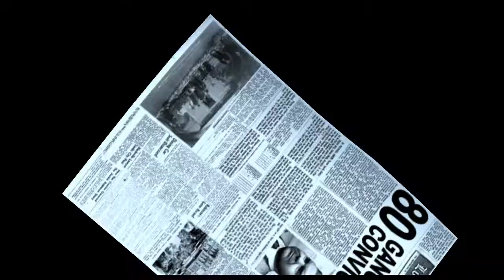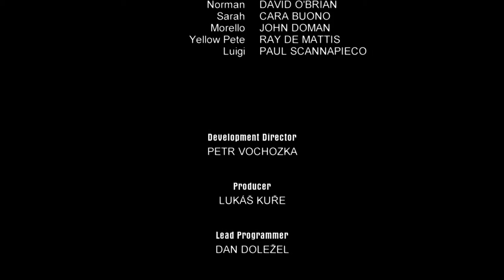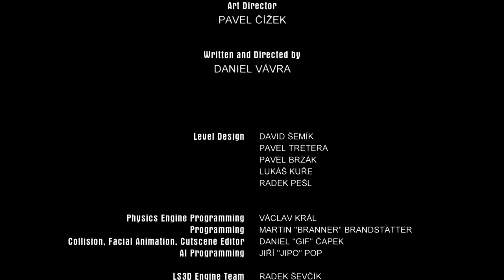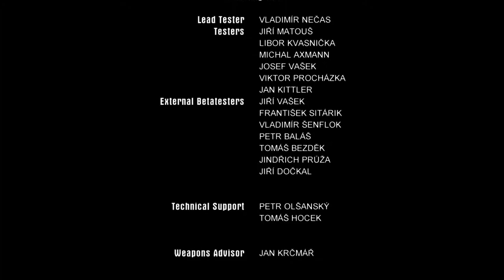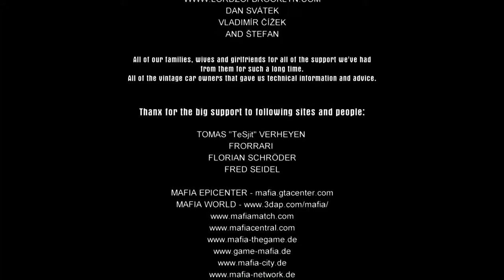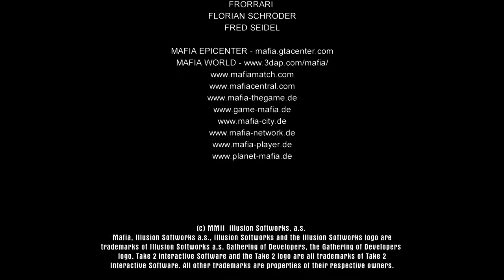Let's Play Mafia Part 35 (The Art of Saying Goodbye)